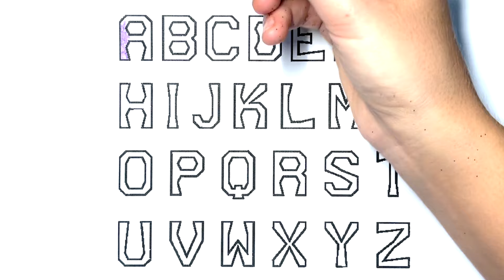🥳Fun abc song for toddlers🤩Learning English alphabet 🤡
Sing and learn with us😻 Enjoy, 👍